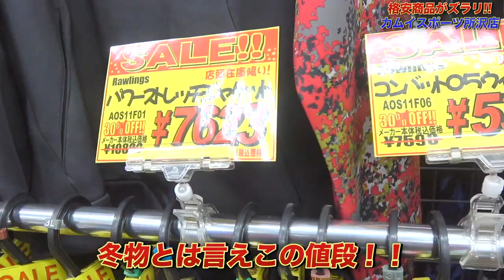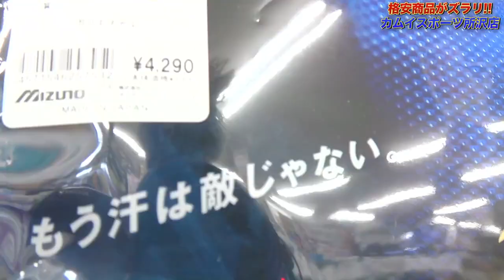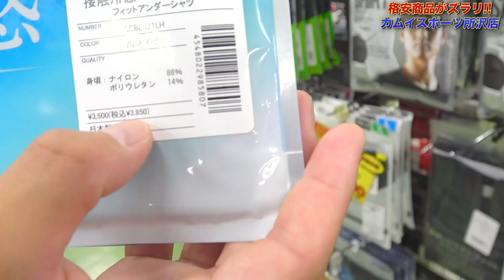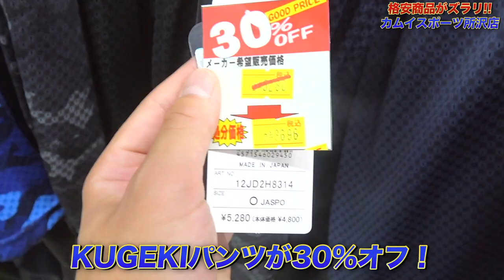【夏のお買い物】予算5000円でいくら買える？？値引きが凄くて大満足のお買い物に！！